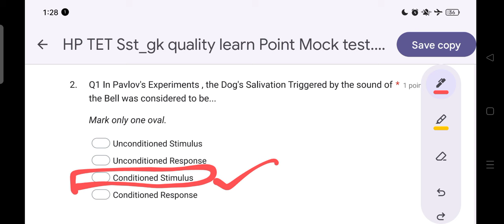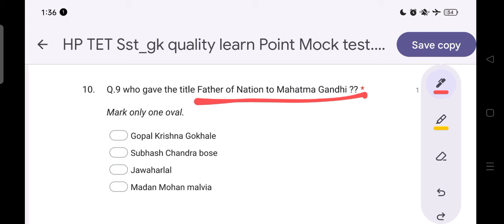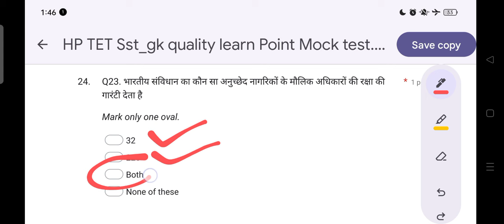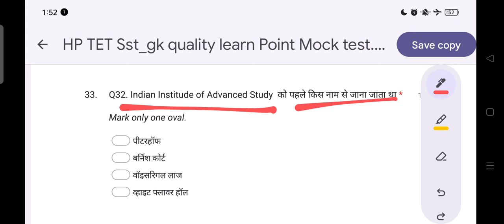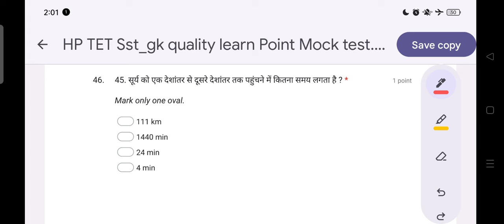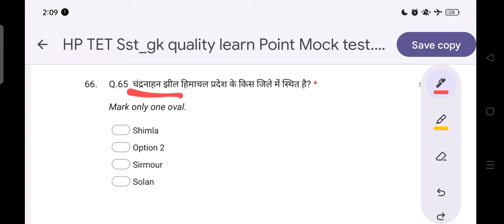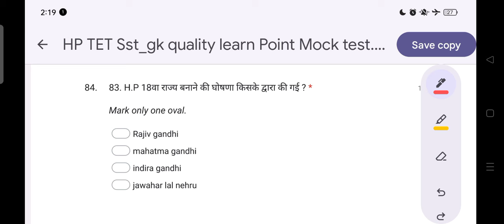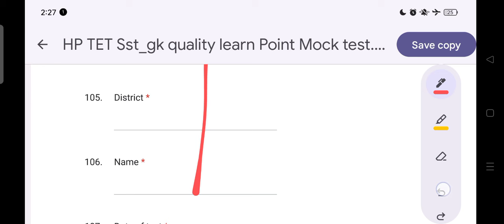HP TET SST Gk Mock Test Solved | HP TET TGT Arts Preparation June 2024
Quality Learn Point is one-stop destination for competitive exam preparation videos Special for HP TET TGT arts ! Dedicated to providing you with best learning resources to help you ace your exams with confidence.

📚 HPTET / CTET Psychology  ebook
विगत परीक्षाओं के आधार पर तथा अभ्यर्थियों की आवश्यकताओं को ध्यान में रखकर बनाई पुस्तक।

📝 HPTET के सभी streams के previous year/model question papers पाने के लिए
हमारी ऐप से डाउनलोड करें और अपनी तैयारी में बेहतरी लाएं।

✍️ For Handwritten Notes , PDFs & queries

📧 Telegram । टेलीग्राम